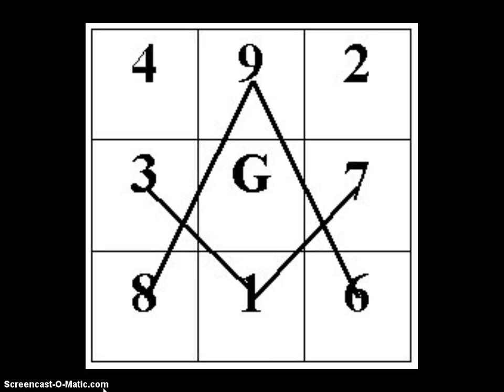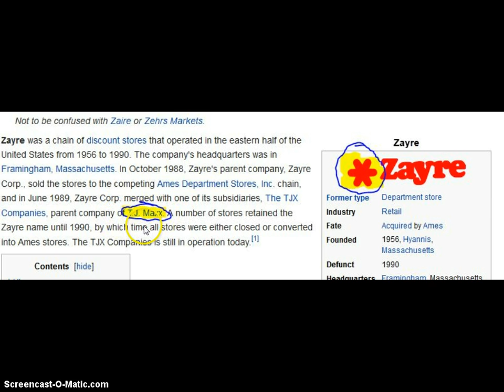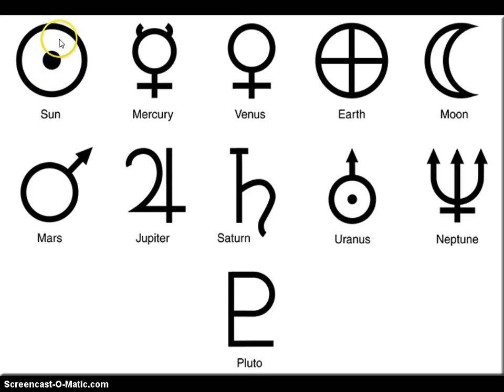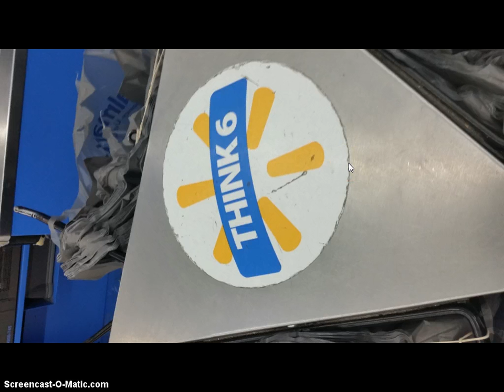The complete break down of subliminals Part 2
Stores